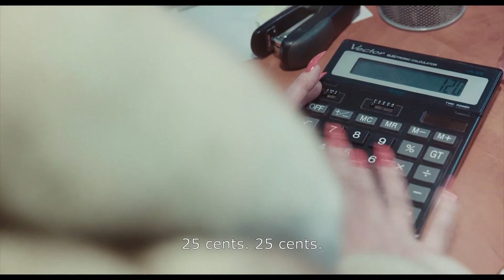THE PAWNSHOP documentary screening at SUFF 2022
Don't miss it at SUFF 2022
Friday 9th September, 5:45pm
Event Cinemas - George Street, Sydney